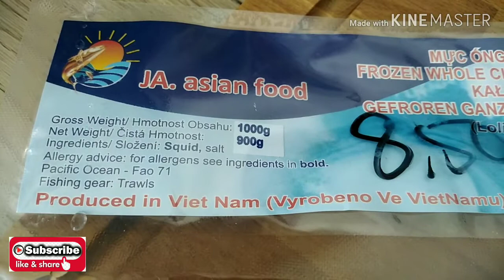Adobong Pusit ala Alemanya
one of the best food in Philippines